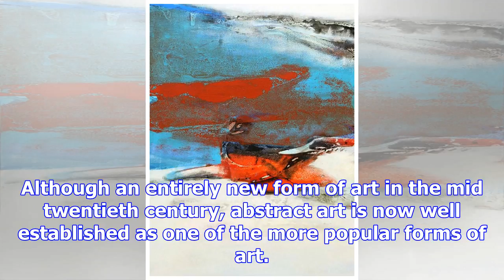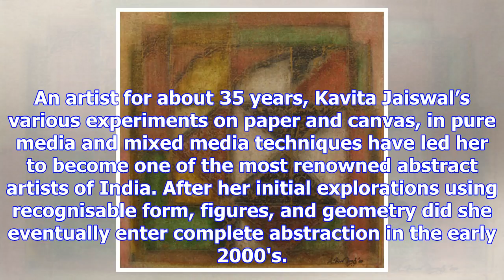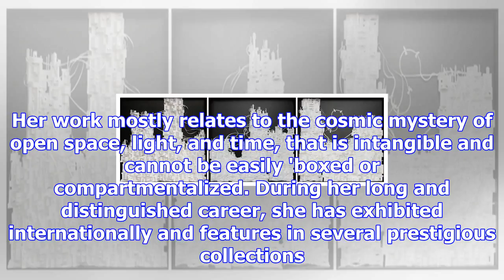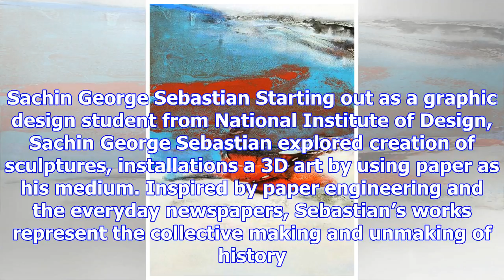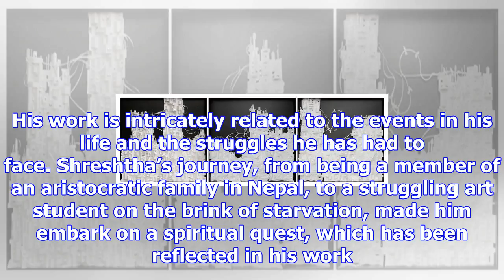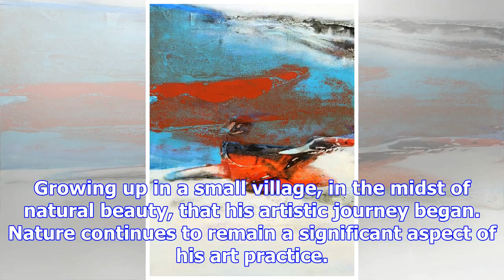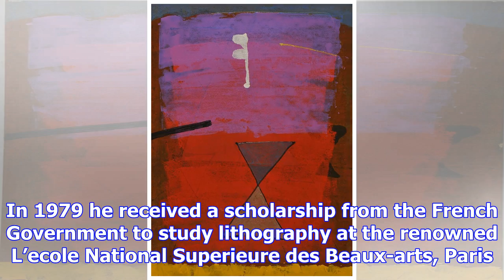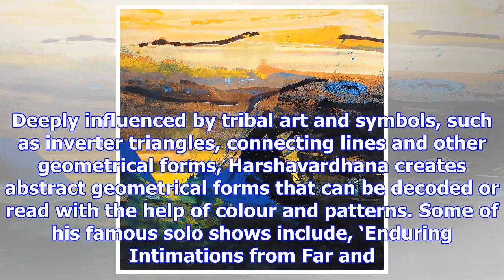Top 10 abstract artists to watch out for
Just a little over a century ago, around the 1950’s the first abstract artists such as Jackson Pollo...